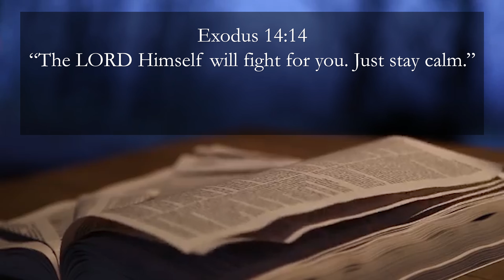THE BATTLE IS NOT YOURS! | UPPERROOM | 24MAY21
We all have fought battles in our lives, whether physical, mental, emotional and even spiritual. These battles are sometimes exhausting and costly but the riskiest part is that there is no assurance for victory. These are the tendencies of a battle when we fight it on our own, with our own strength and wits.

Good news! "THE BATTLE IS NOT YOURS!", join us in the Upper Room at 8:00 PM and together let us uncover this message to claim the victory in our battles!

Share this with your family and friends, and become a blessing in others lives. See you, and God bless!